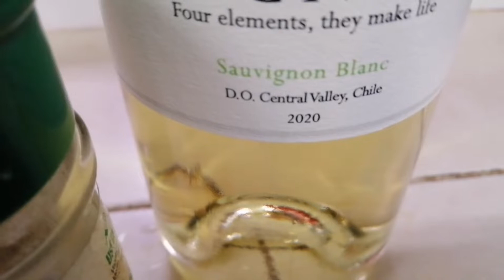Cooking Diaries#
Seafood Mussels Spinach Spaghetti
海鮮 貽貝 菠菜 意大利面

My dear boys,
It can never go wrong whenever we cooked seafood Spaghetti. I really don't know how much should I cook the amount of spaghetti. And, it has never been enough for everyone 😅. Sounds scary😬. Everytime when grandma sees us serving a BIG Amount of spaghetti, she will start to shake her head as a mean of "she was horrified". I'll like to cook extra then not enough for everyone. That's gonna be disappointing, agree? To her surprise, OMG no leftover 😆. She must have forgotten about one thing, my boys are growing up teenagers. LOL.
                                          Love 💖Mom🤗🍀

Ingredients for 2 persons:
250g - 300g of Spaghetti
3 stalks of Chinese Spinach or a pkt of Spinach
1/2 small onion (diced)
1 clove of garlic (sliced)
1 small seeded red chili
150g - 200g of Bacons (cut & separate the fats & lean meat)
2 tomatoes (chopped)
4 - 6 Mussels (Scrub & clean the shells  with a small knife)
4 shrimps /prawns (peeled & deveined)
6 Squid rings
200ml White wine
Desired amount of salt and pepper
1 - 2 ladle of pasta water

2人份材料：
250g - 300g 意大利面
3 根菠菜或一包菠菜
1/2 小洋蔥（切丁）
1瓣大蒜（切片）
1個小種子紅辣椒
150g - 200g 培根（將脂肪和瘦肉分開）
2個西紅柿（切碎）
4 - 6 貽貝（用小刀擦洗貝殼）
4只蝦（去皮去內臟）
6 魷魚圈
200毫升白葡萄酒
所需的鹽和胡椒量
1 - 2 勺意大利面水